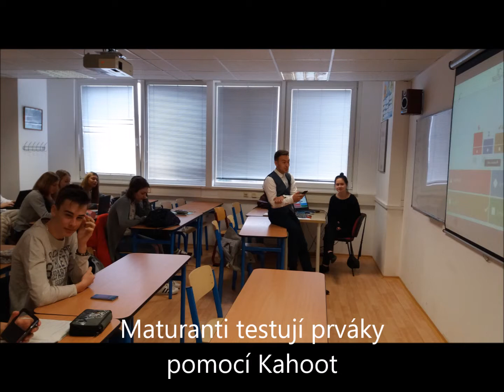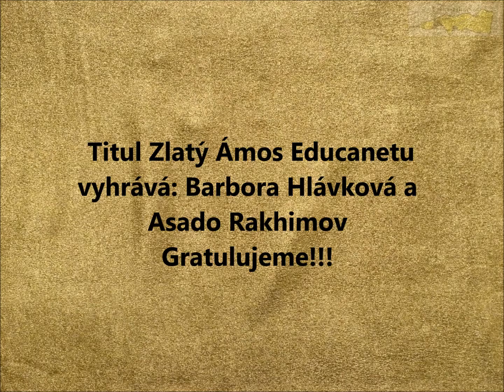EDUcanet Praha, Zlatý Ámos, 28. 3. 2018